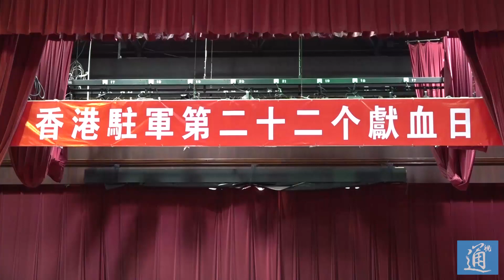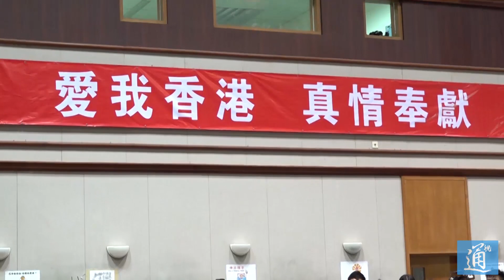解放軍駐香港部隊22年來累計獻血約370萬毫升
8月9日，解放軍駐香港部隊在槍會山軍營組織無償獻血活動，約400名官兵共計獻血約16萬毫升。這是自1998年以來，駐香港部隊組織的第22次無償獻血活動。22年來，駐香港部隊共8600餘人次參與該活動，共為香港市民獻血約370萬毫升。